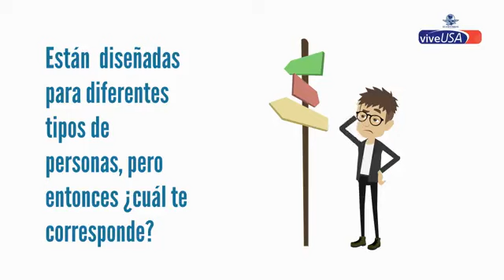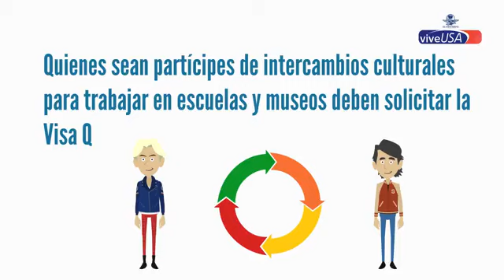¿Qué tipo de Visa te corresponde para trabajar en EU?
Si eres extranjero y deseas trabajar en Estados Unidos debes cumplir con requisitos legales, la Visa es el principal, pero hay de distintos tipos según tu profesión u oficio